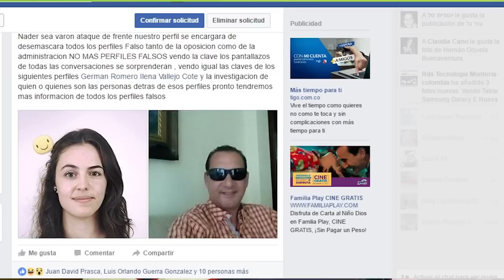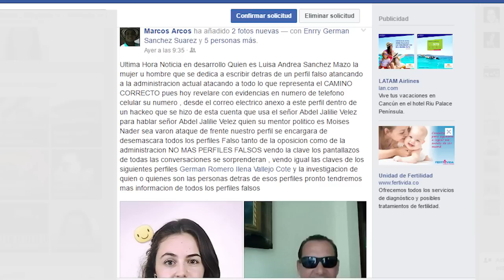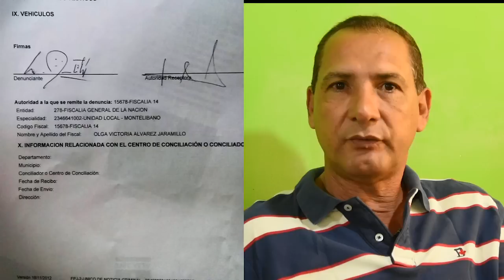El señor Abdel Jalilie denunció las acusaciones de las que ha sido objeto en redes sociales/Zoom